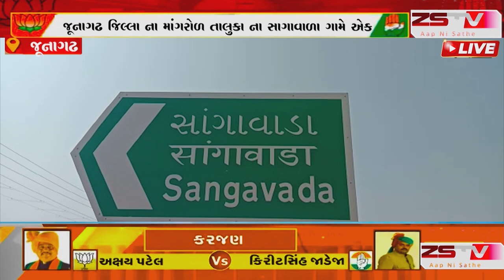જૂનાગઢ જિલ્લા ના માંગરોળ તાલુકા ના સાગાવાળા ગામે એક દુકાનદાર ને ત્યાં ઠંડા પીણાં ની બોટલ